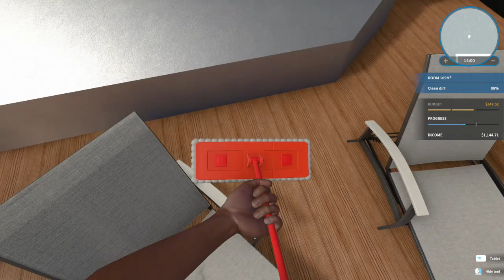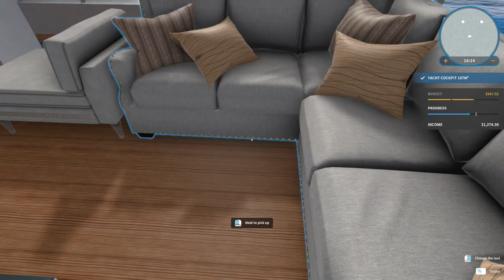I'm on a BOAT! - House Flipper Luxury - Luxury DLC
You've got to earn it around here before you purchase your first property.
No worries though! Luckily, there's plenty of work at your fingertips!
Take job offers from nearby residents - clean up, paint walls, install heaters, showers, and air conditioners, or even furnish their whole property!
Once the grateful clients pay you for your solid work, it's time to get your own house.

Grab your hammer! It's time to take a bit of a rude approach and knock some walls down!
Get rid of broken glass shards, litter, and leftover pieces of furniture, to prepare the place for a complete makeover!
It's up to you to either meet every single requirement of specific buyers or make yourself a cozy office to grow your business in.

Fortunately, you're not alone. The set of your trustiest tools is here with ya!
With the help of your paint roller, window cleaner, plaster tool, mop, hammer, and of course, the mighty tablet, no renovation will scare you!
Using those tools also gives you experience, which can be used to upgrade them and polish your skills, making your work even more pleasant.

Regardless if you plan to create the house of your dreams, help the residents with their renovations or feel the need to smack some walls -
House Flipper is here for You! So just sit comfortably, let go off your usual daily routine, and delve into the world of House Flipper... into your world!